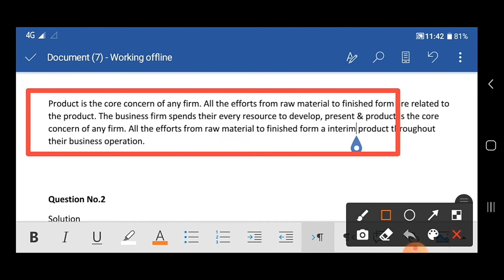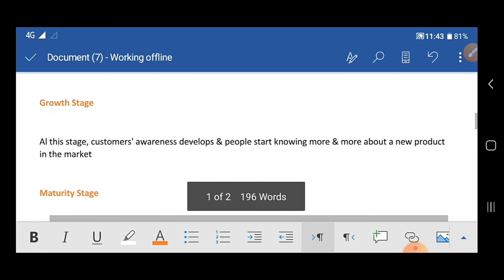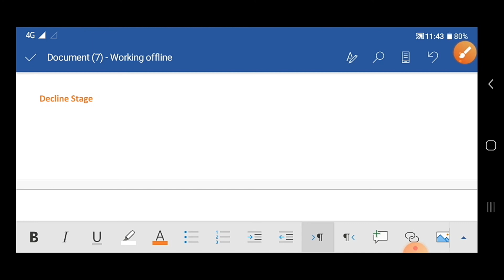#100% correct solution MGT211 assignment no 1 100% correct solution in 2 minutes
MGT211 assignment no 1 100% correct in 2 minutes.

God bye.